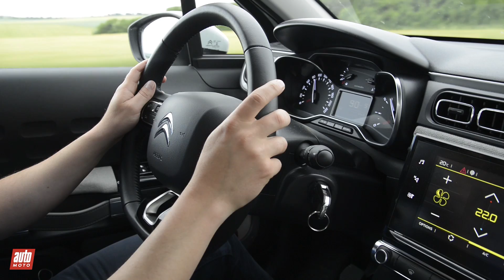2018 Citroën C3 vs Volkswagen Polo - COMPARATIF : bonnes à tout faire ?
Les citadines polyvalentes apparaissent au meilleur de leur forme, en particulier, nos deux protagonistes du jour. La C3 PureTech 110 dispose-t-elle des atouts pour dominer une Polo TSi 105, qui se prend pour une Golf ?